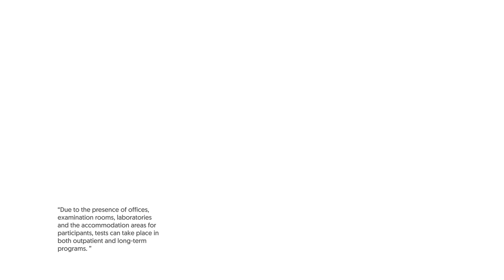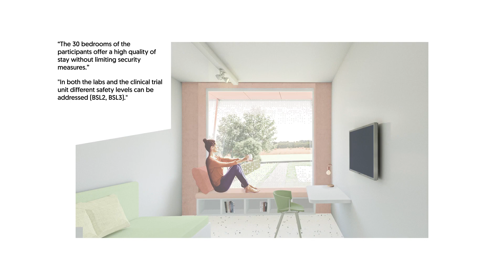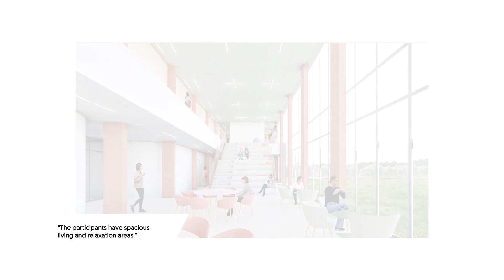Consortium IMM/Unity bouwt Vaccinopolis op UAntwerpen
Het consortium met de toepasselijke naam IMM/Unity mag het ambitieuze project Vaccinopolis realiseren op de Universiteit Antwerpen. Omwille van de wereldwijde vraag naar vaccins realiseren de partners het innovatiecentrum op 1,5 jaar tijd (in plaats van de gebruikelijke 4 à 5 jaar), met respect voor de uitzonderlijk hoge veiligheidsnormen.